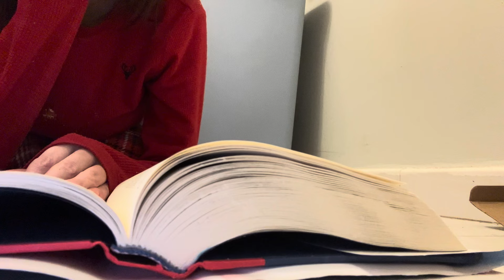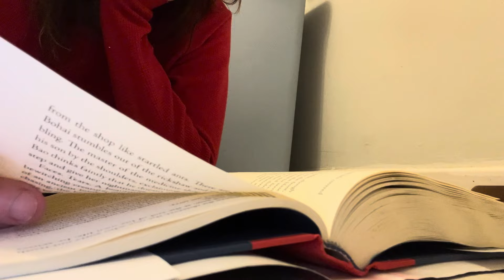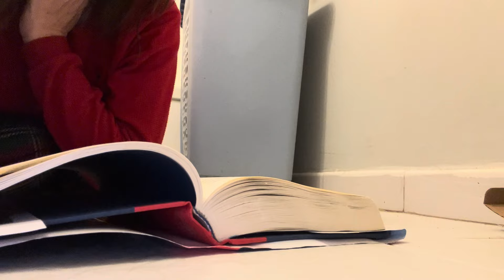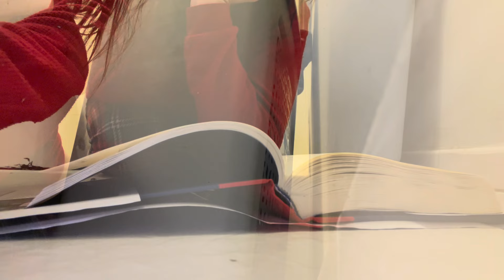Trying to finish this book with Timmy 🐹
Let’s finish this book